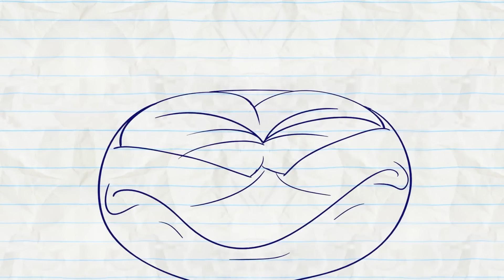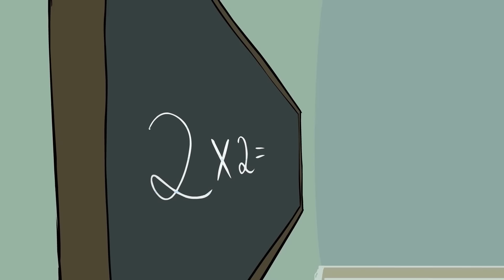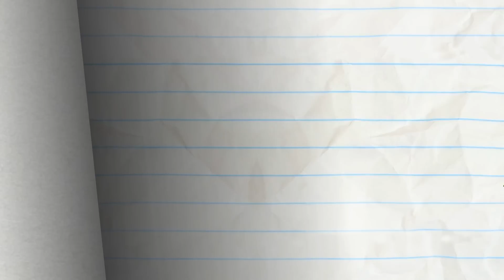"Full Housemate" | Pencilmation Cartoons!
Episodes in this compilation:

0:00 - FULL HOUSEMATE

2:19 - SOMETHING SINKS
Pencilmate searches for underwater treasure!

6:43 - IT'S NOW OR NEVERLAND
Pencilmate wants to show the kids Neverland but they're distracted by something else!

9:49 - PENCILM8ER BOI
Pencilmate's first visit to a skatepark! Can he do the impossible?!

12:03 - DOLLARS & FENCE

15:16 - LOWER THE HEALTHBAR

18:06 - NO BONES ABOUT IT

21:11 - RUN OF THE TREADMILL

23:55 - END OF THE WORLD WIDE WEB

26:26 - LEAF IT TO ME

28:38 - WALK OF LAME

30:23 - CUT THE CLAP

33:06 - BOSSED IN SPACE

35:57 - HANGMAN'S NOT

39:17 - WOOL ME ONCE...

42:13 - TURN THAT CROWN UPSIDE DOWN

46:27 - MIND THE CAP

49:58 - I SPIDER

53:07 - SPICE GUYS FINISH LAST

54:57 - OFF THE RECORDER

56:42 - TAMING OF THE STEW

58:36 - WELL OFF